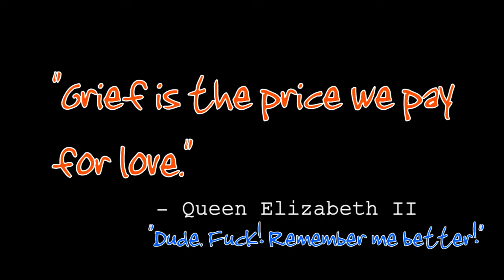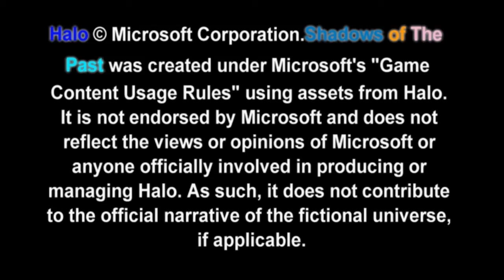Shadows of The Past S2E1: To Remember an Idiot [Halo 4 Machinima]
It's a sad day as our gang mourns the loss of a fallen hero. PFFFFFFFT! Yeah I know right? They bicker and moan and Sage is mentioned like once. assholes.

Pinky and Doc crash Sage's funeral, things get even more weird when Zero meets his new super best friend Gizmo the snark king robot.